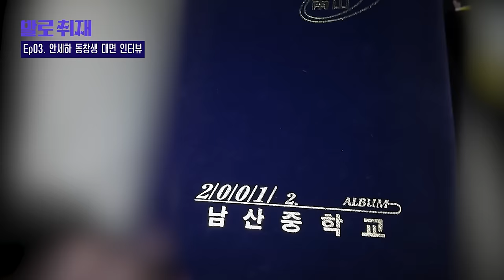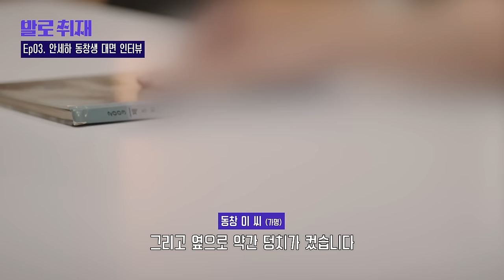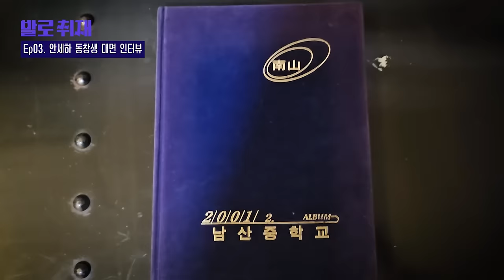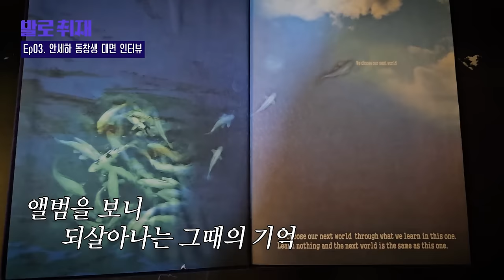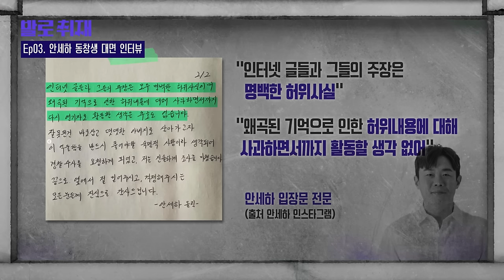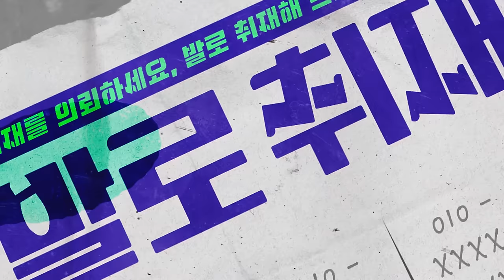[단독] "사실무근 황당해" 창원에서 직접 만난 안세하 동창생들 | 발로 취재 EP.3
‘발로취재’는 배우 안세하씨 학폭 피해 동창생 2명의 ‘대면 인터뷰’를 단독 공개합니다. 창원에서 만난 동창들은 “안세하에게 직접 학교폭력을 당했다”라고 주장했습니다. 여전히 학폭 의혹을 전면 부인하는 안세하의 태도를 보면서 “너무 황당하다고 생각해 용기를 냈다”고 했습니다.

발로취재에 처음으로 ‘안세하 학폭 논란’에 대해 직접 입을 연 동창들, 이들이 주장하는 학폭의 실체는?

배우 안세하씨는 학교폭력 의혹에 대해 “현재 제기되는 학폭 주장은 모두 사실이 아니”라며 “학교폭력을 저질러 본 적이 한 번도 없다”고 JTBC 발로취재에 입장을 직접 밝혔습니다.

법적대응에 나선 안세하씨는 현재 경찰조사를 마친 상태입니다. 학폭을 둘러싼 진실공방은 법적 판단을 통해 가려질 것으로 보입니다.

해당 보도 인용시 ‘JTBC 뉴스페이스’ 또는 'JTBC 발로취재‘를 밝혀주시기 바랍니다.

발로취재는 여러분의 제보를 기다립니다.
취재를 원하시는 내용을 메일로 제보해주시면 직접 현장에서 발로 뛰겠습니다.